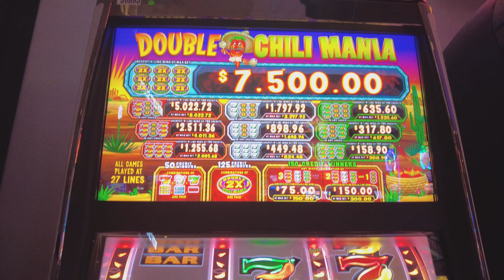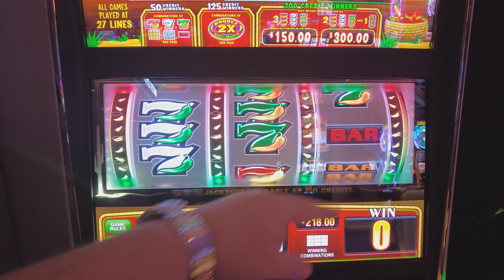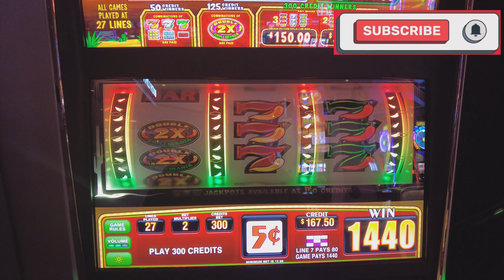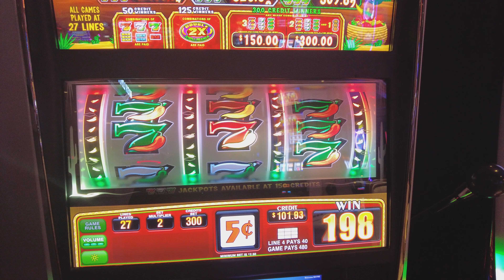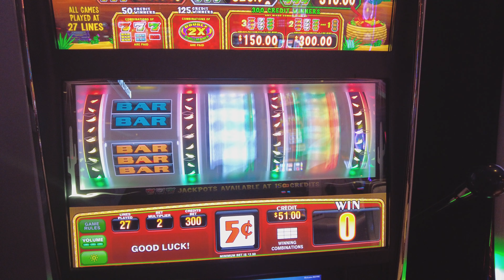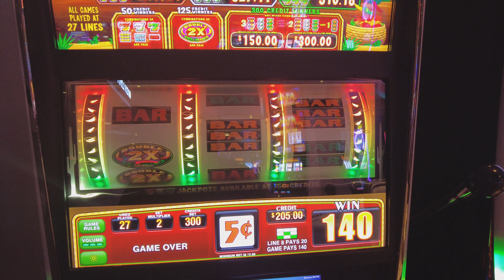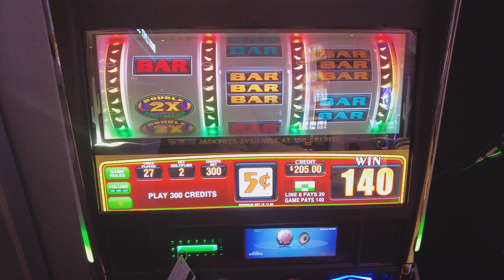🌶️🌶️$200 on Double Chili Mania🌶️🌶️casino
Played Double Chili Mania with $200 in.  So much fun, could have played longer but was on a trial mode this time around.